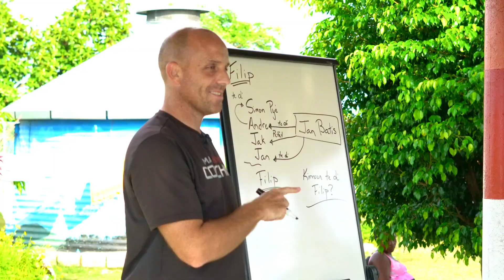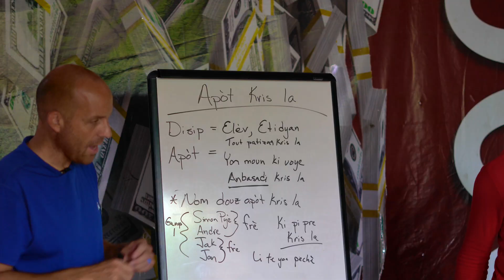Haiti Trip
We had the opportunity to visit Haiti to help with media needs for a missions based non profit. Put team truly has a heart to capture mission work worldwide to promote the needs and vision for many 5013s.